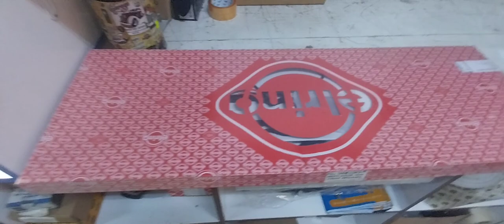ful takim conta axor 1840 yeni model (716.190 ELRİNG)